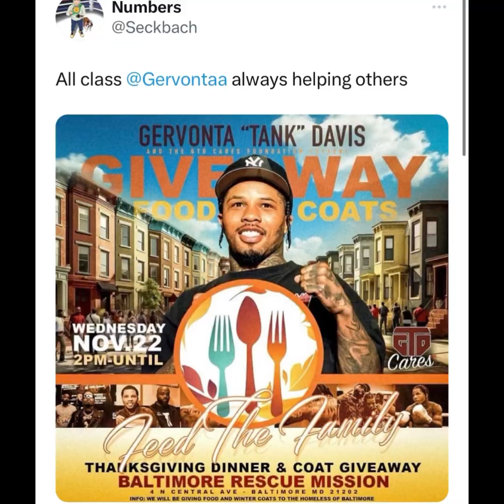Gervonta Tank Davis giving to those in need - all class